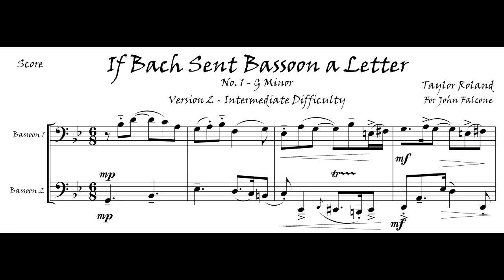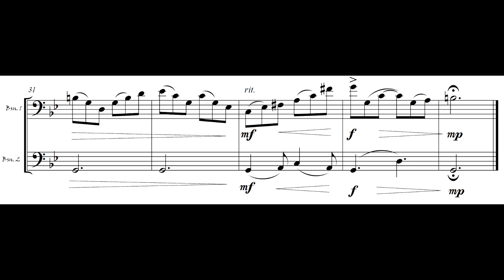If Bach Sent Bassoon a Letter - John Falcone Bassoon - Bassoon Duet